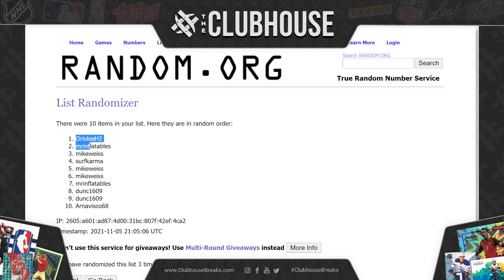COMBO + CLOSER : Combo + Archives Baseball